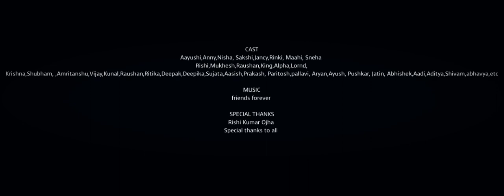SHORT FAREWELL ANUGRAH NARAYANA COLLEGE